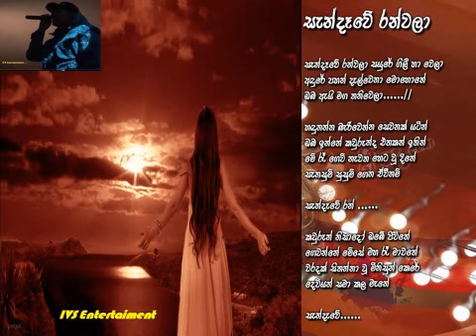Sandawe ranwala...sayurehi gilee hawela....// (Cover song) Artist-Milton Malawaarachchi.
Sudu ayya (Cover song) Artist-Milton Malawaarachchi.